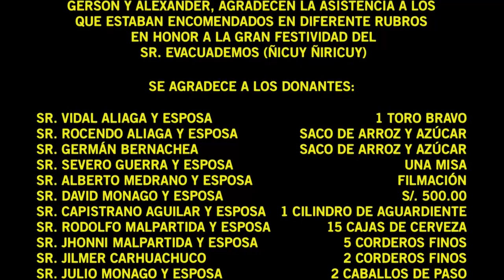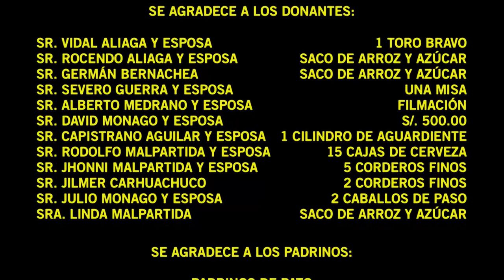DÍA 5 | FIESTA PATRONAL EN HONOR AL SEÑOR DE EVACUADEMOS "ÑICUY ÑIRICUY" 2023 - VOL 4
MAYORDOMOS 2023:
MIGUEL CARHUACHUCO & MARGARITA BERNACHEA E HIJOS